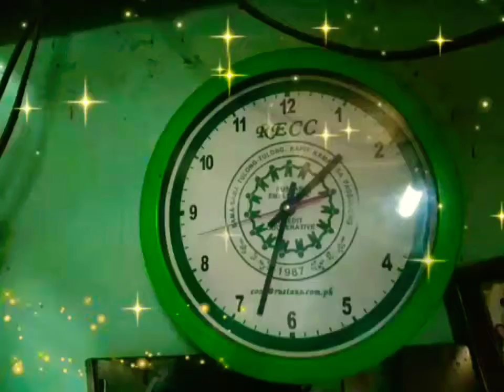Ang Pagkakaiba Ng pera at Oras...alamin thank for watching.